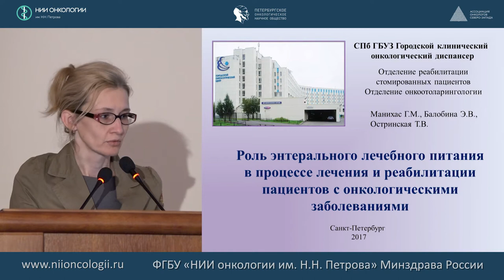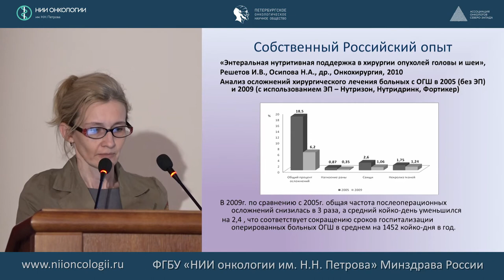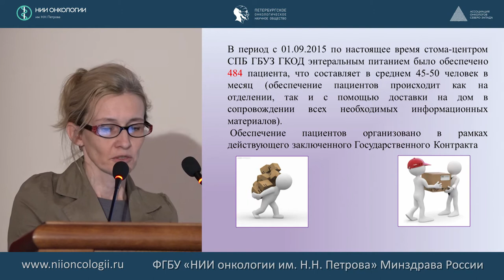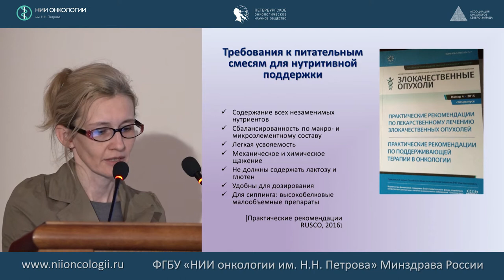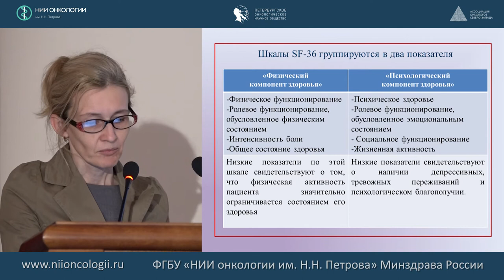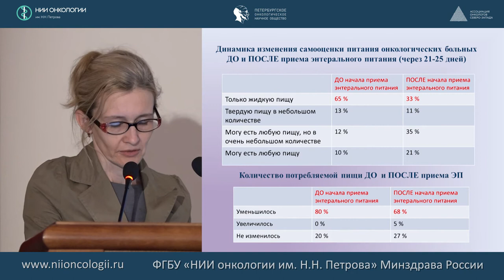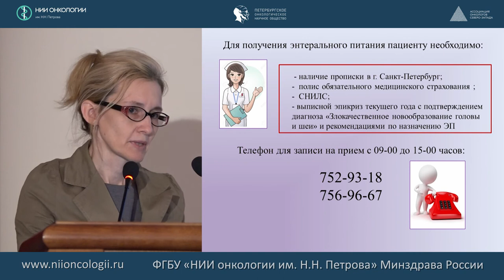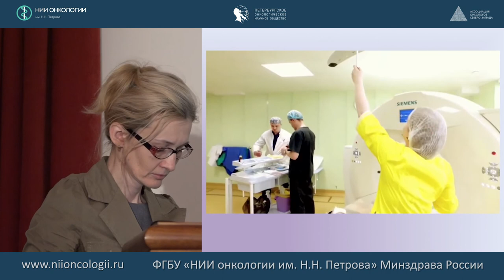Роль энтерального питания в процессе лечения и реабилитации больных с онкологическими заболеваниями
514-е заседание Петербургского онкологического научного общества
"Искусственное питание и инфузионная терапия больных в медицине критических состояний"
Конференция посвящена 80-летию со дня рождения профессора Костюченко А.Л.